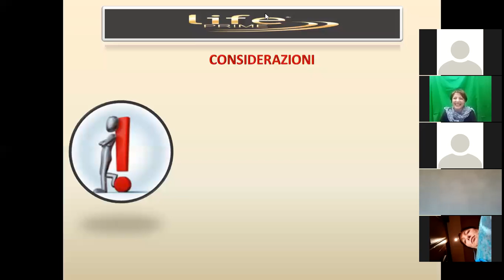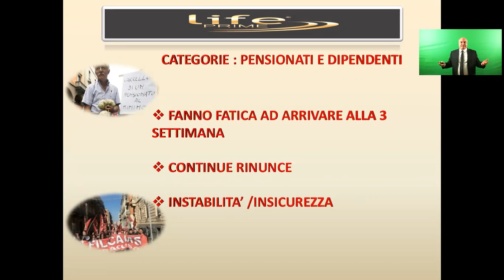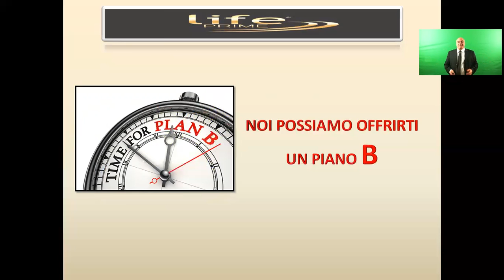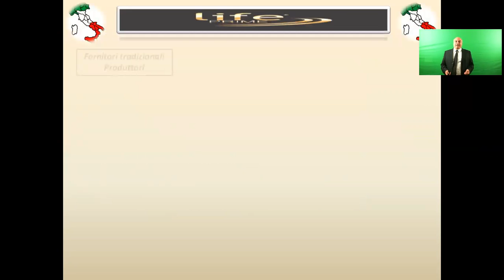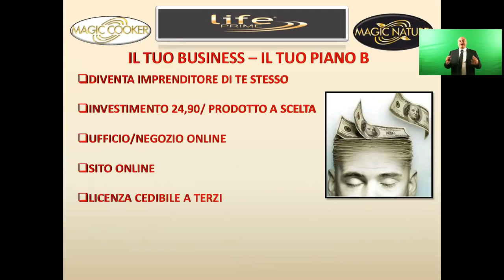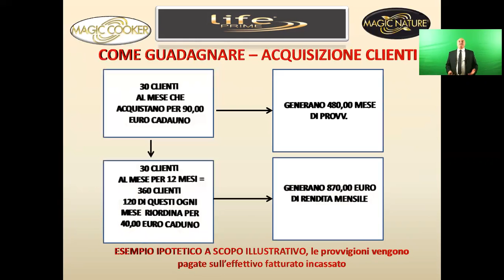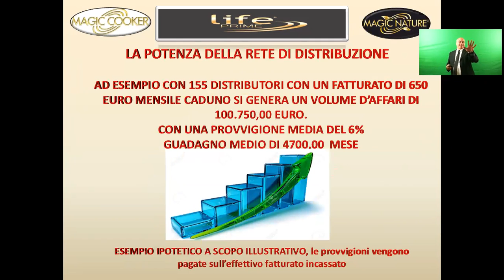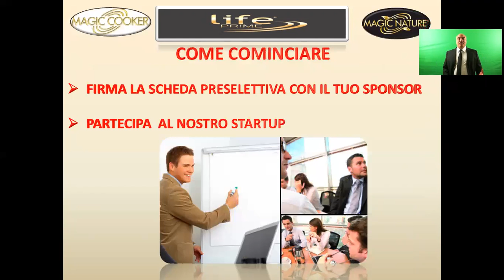Opportunity Tito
Avvia la tua attività insieme a noi!